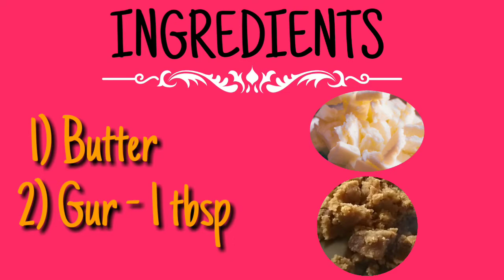Ghee recipe with butter । घर पे बनाए झटपट गाय 🐄का शुद्ध घी ।घी बनाने का सबसे आसान तरीका ।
Hey guys

In today's video I'll be showing you how to make ghee using butter in a very simple way .

Meet u in the next video till that bubye 👋👋